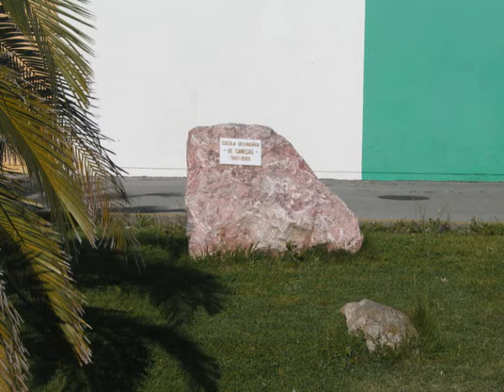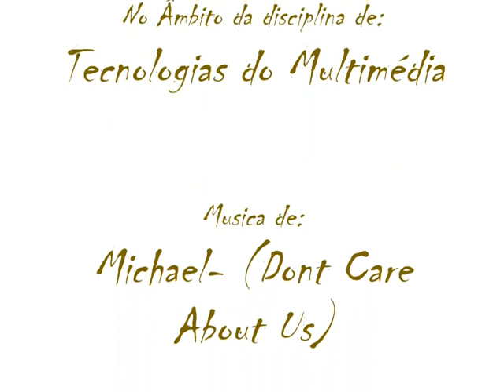Escola Nelson Cerqueira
Projecto de vídeo realizado por Nelson Cerqueira no âmbito da disciplina de Tecnologias do Multimédia do Curso Tecnológico de Multimédia da Escola Secundária de Caneças, Odivelas, Portugal